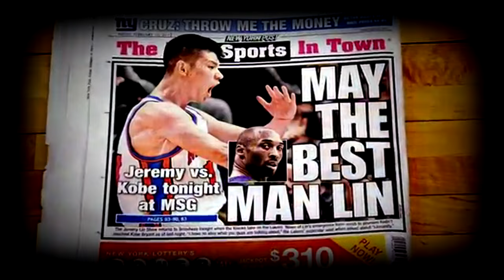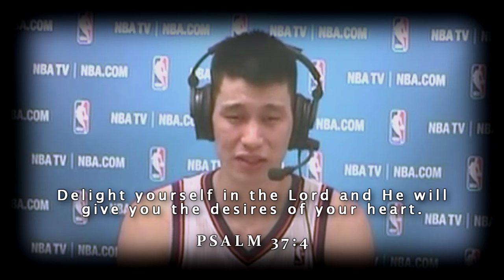Jeremy Lin - The World's Greatest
The World's Greatest by R Kelly